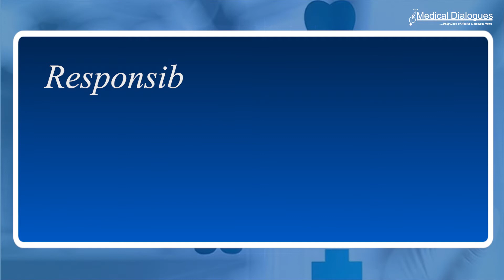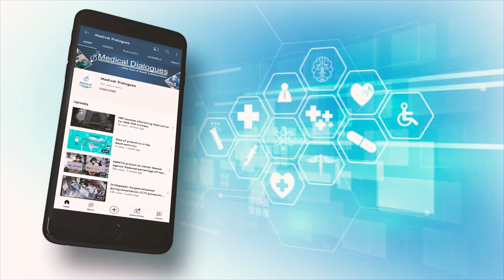MNR Medical College Students to Be Reallocated On The Basis Of Merit and Availability of Seats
The National Medical Commission (NMC) has recently informed  the Telangana High Court that The guidelines for reallocating students of   MNR Medical College have already been communicated to all the stakeholders on May 18, 2022.Filing an affidavit before the HC bench, the NMC undersecretary Prabhat Kumar further informed that as per the guidelines,
 The students shall be reallocated on the basis of their merit and the availability of seats in the medical college